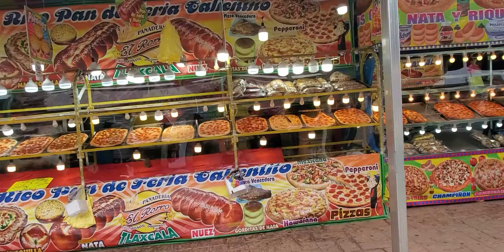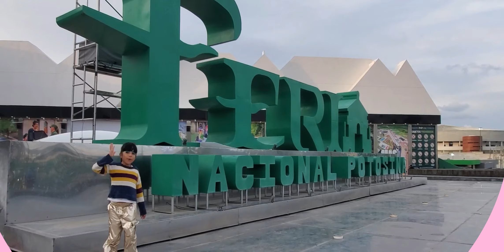NOS DIVERTIMOS EN LA FERIA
Hola chikicuates, nos divertmos mucho en la feria, visitamos  la casa de cristal, cruzamos el castillo de mario y alimentamos a unos borregos.